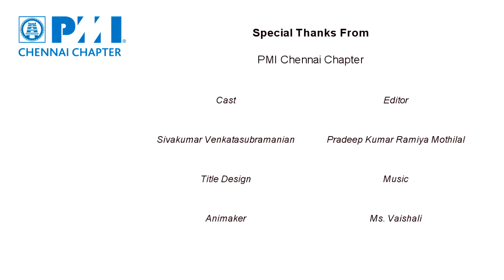Conference Director talks about TNPMCONF15 Highlights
Mr. Sivakumar Venkatasubramanian, Conference Director TNPMCONF15 and Vice President - Advocacy & Outreach, PMI Chennai Chapter shares his valuable thoughts on the upcoming 2015 Tamilnadu Project Management Conference on "Harnessing People Power for Project Success" which is scheduled to be held on Sunday, the 29th November, 2015.

In this video, the conference director describes various facets including major highlights, prerequisites, PDUs, member and individual benefits.